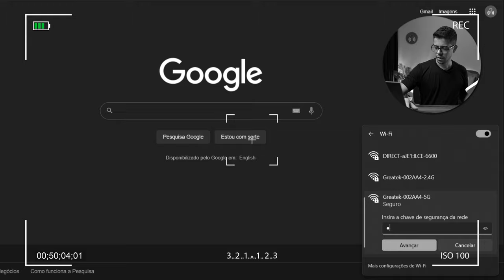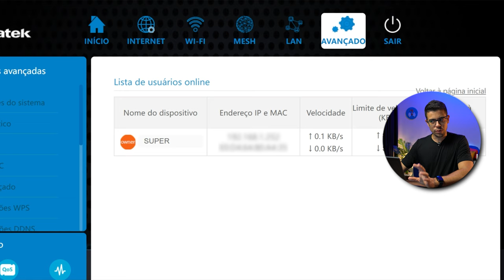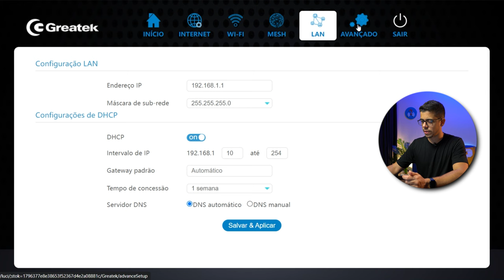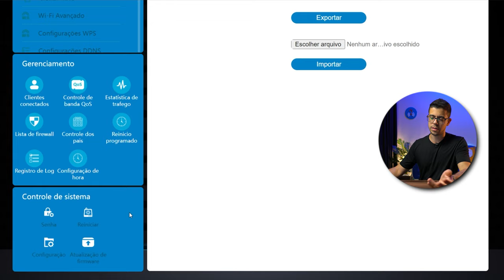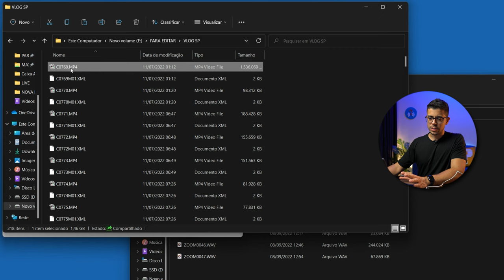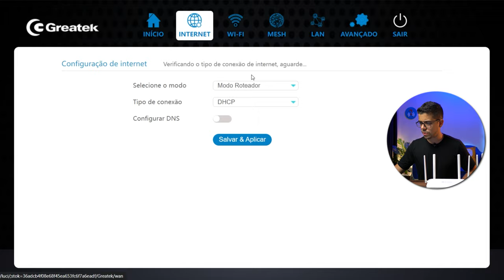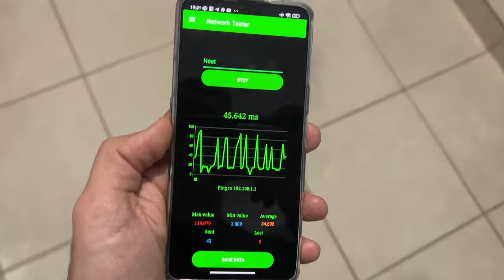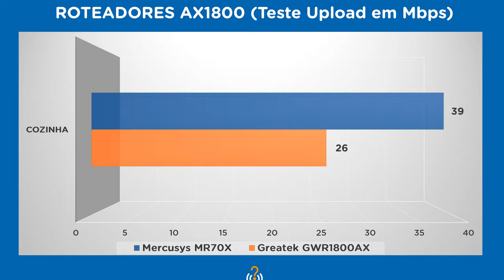ROTEADOR MESH WiFi 6 BARATO! O Greatek GWR1800AX VALE A PENA?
Pesquisas do tipo: roteador mesh gigabit, roteador mesh barato ou ainda roteador mesh wi-fi 6, são só algumas das mais recorrentes neste assunto. Todo mundo quer ter uma rede wifi com melhor alcance e estabilidade e neste vídeo eu trago mais uma opção para quem não pode gastar muito e quer ter garantia estendida de um produto homologado pela Anatel no Brasil. Conheça o roteador Wi-Fi 6 da Greatek e veja pontos positivos e negativos deste produto.

FAÇA PARTE:
🔵 Grupo e canal no Telegram

▸Roteador Wi-Fi 6 AX3000
▸Roteador Wi-Fi 6 AX3 Pro
▸Roteador Wi-Fi 6 AX5400
▸Roteador Wi-Fi 6 AX6000

CAPÍTULOS DO VÍDEO:
00:00 - Entendendo o produto
01:19 - Unboxing
03:44 - Configuração básica
08:25 - Um problema dectado vs solução
10:39 - Sistema web
13:18 - Testes de velocidade máxima
17:17 - Teste de alcance
18:25 - MESH: Configuração e testes
24:00 - Considerações finais

Sto Agostinho